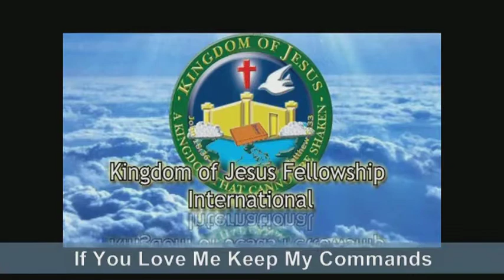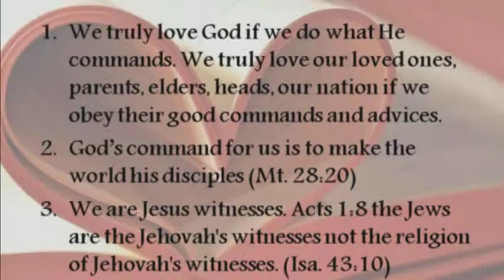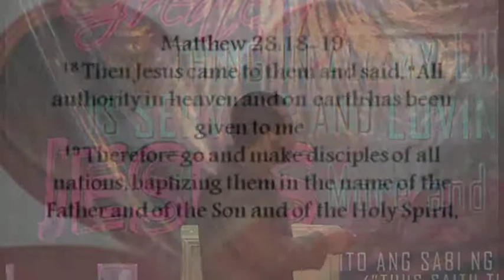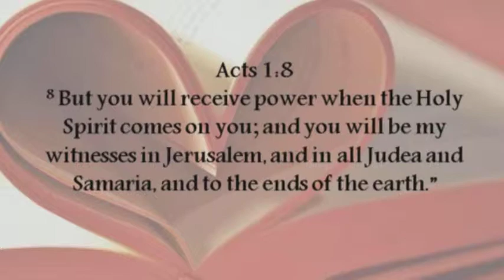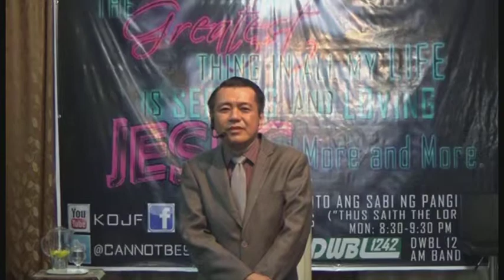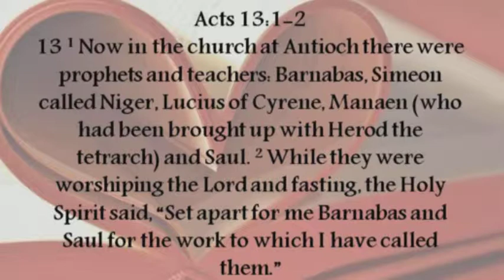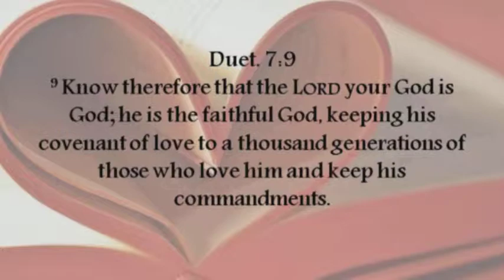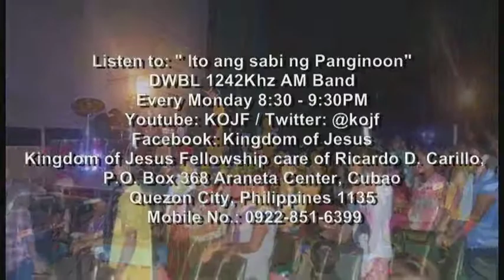If You Love Me Keep My Commands